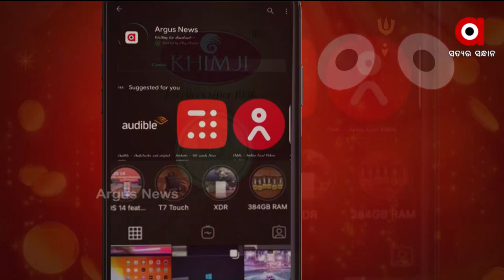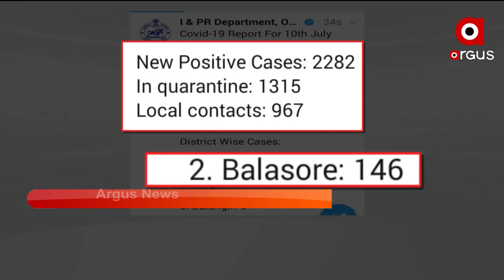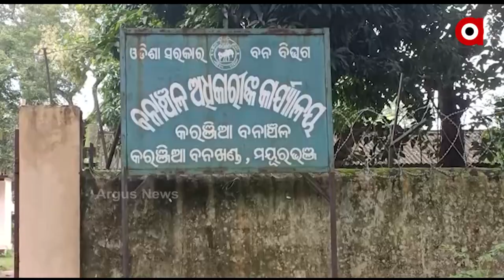MADHYANA KHABAR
+ ରାତି ପାହିଲେ ମହାପ୍ରଭୁଙ୍କ ସବୁଠୁ ବଡ଼ ଯାତ୍ରା

+ କୋରାପୁଟରେ ଜମି ବିବାଦକୁ ନେଇ ଗୋଷ୍ଠୀସଂଘର୍ଷ

+ ଖୋଲିଲା ହୀରାକୁଦ ଜଳ ଭଣ୍ଡାରର 2ଟି ଗେଟ୍